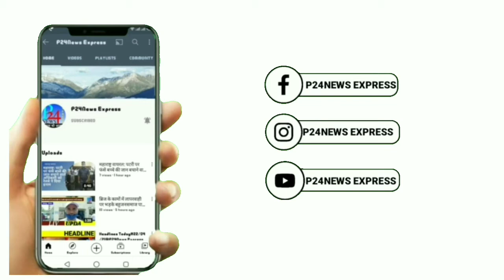टितलागढ़ मुड़ा बांध के पुनः निर्माण कार्य में लापरवाही का आरोप@p24newsexpress83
सरकार जनता के हित के लिए कई विकास कार्य कर रही है।  बांध का पुनः र्निर्माण उन्हीं में से एक है।  टिटिलागढ़ नगर परिषद रघुनाथ पाड़ा में मुड़ा बांध पुनःर्निर्माण की प्रक्रिया में है।  लेकिन बांध से कीचड़ हटाए बिना पुनः र्निमाण का काम कैसे हो रहा है, काम की शुरुआत से ही गार्ड की दीवारें फट गई हैं और स्थानीय लोगों ने शिकायत कर पुनःनिर्माण कार्य बंद को करने की मांग की है। स्थानीय लोगों के मुताबिक अगर काम ठीक से नही होगा तो हम यहां काम करने नहीं देंगे एसा चेतावनी दिए हैं।